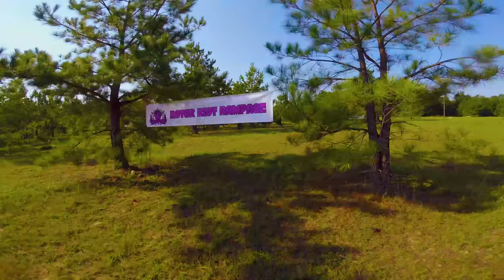1 pack rippage . . . Rampage First Pack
my first pack to fly at rotor riot rampage!

Quads

BrotherHobby R5 2450kv
Mr Steele PDB
Unify Pro V3
RunCam Swift 2 Rotor Riot Edition

Mr Steele Motors V1
Mr Steele PDB
Unify Pro V3
R-XSR rx
Gemfan Flash 5149

Radio
Taranis X9D SE

Goggles
FatShark HD3
LaForge V4

Camera
GoPro Session 5
Canon M50
Sony HandyCam cx130